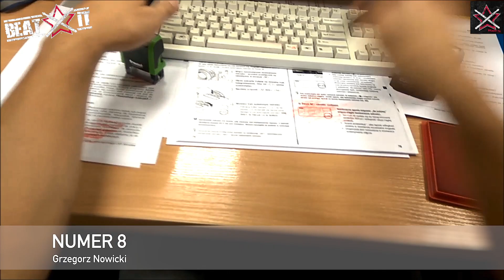Wygraj Zildjian K Sweet Hi-Hat 15" - Głosowanie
Wygra osoba, która otrzyma najwięcej głosów internautów.

Ogłoszenie zwycięzcy konkursu 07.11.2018 na portalu beatit.tv

Można oddać 1 głos na jedną osobę.